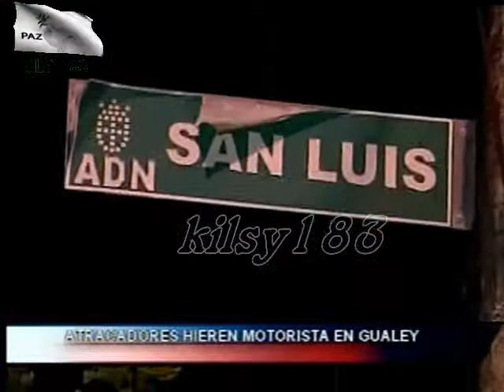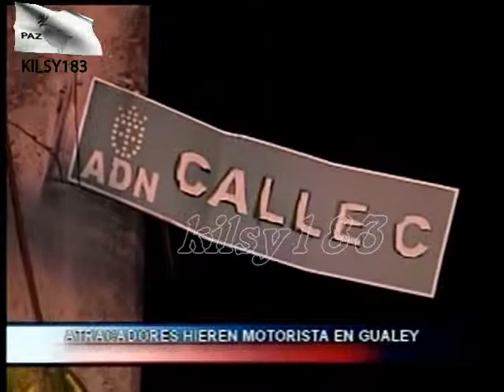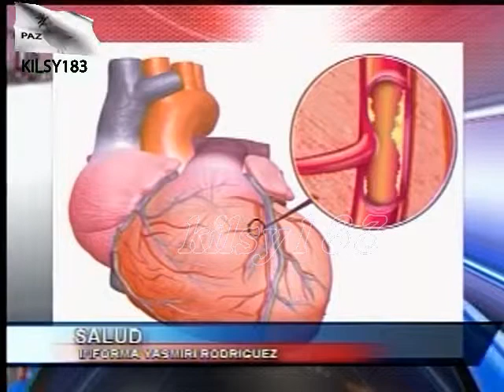noticias telemicro canal 5 Ramon Gomez Diaz republica dominicana prensa noticias 9